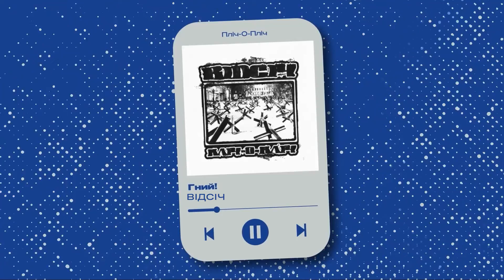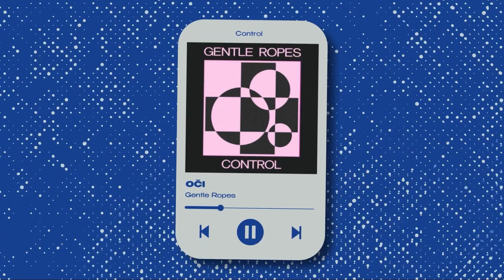Релізи війни ч.4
Тримайте свіжий епізод з новими релізами війни та Миколою, який вам розкаже цікавинки про записи.

У цьому випуску великі релізи від:  Відсіч, Sum, Gentle Ropes,  Sherpa The Tiger, Furuvgerendufuroval, Altar In Darkness, Hulla, Getcold.

Neformat - ми пишемо про якісну українську некомерційну музику.